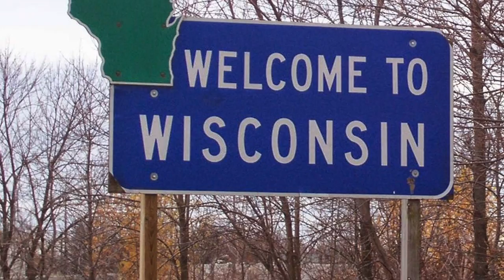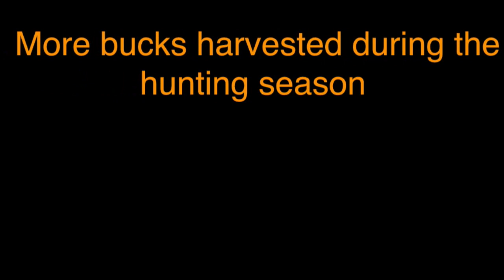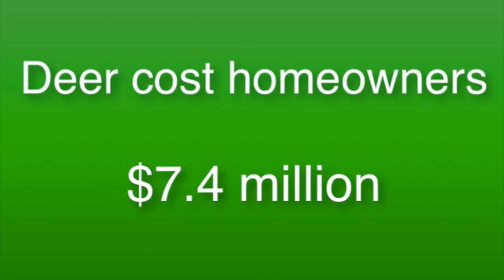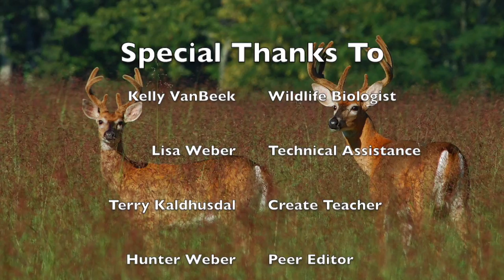Deer Overpopulation in Urban Areas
This video is about Deer Overpopulation in Urban Areas